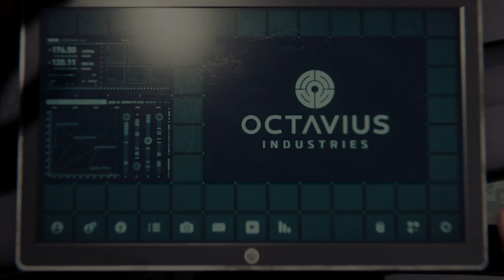SPIDERMAN PS4 - Peter the Scientist - Episode 2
Peter has some work to do at the lab with Doctor Octavius in this episode of Spiderman on PS4!